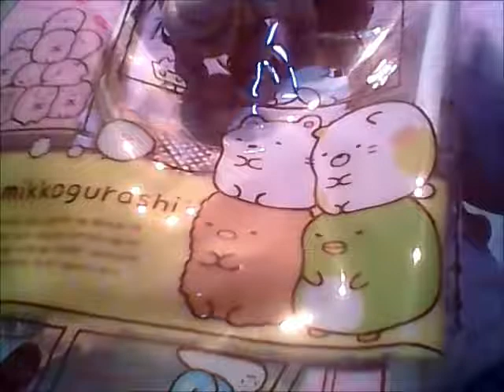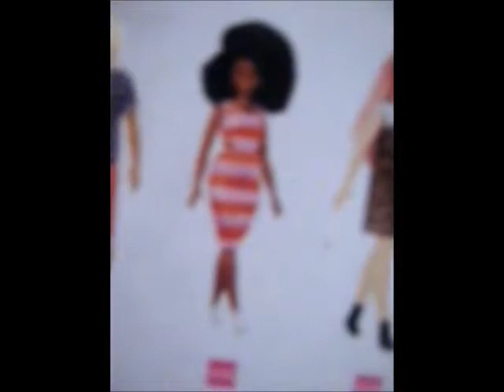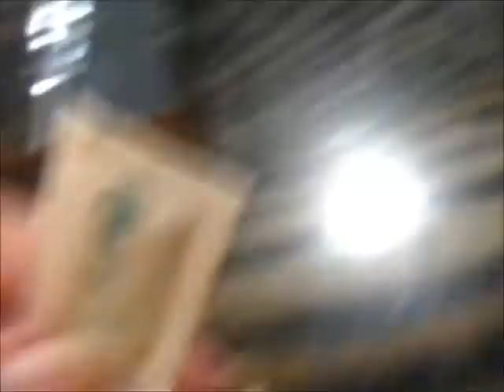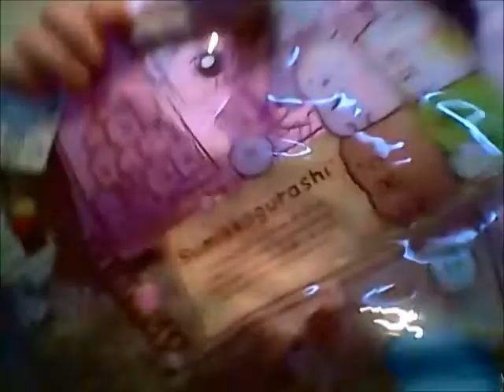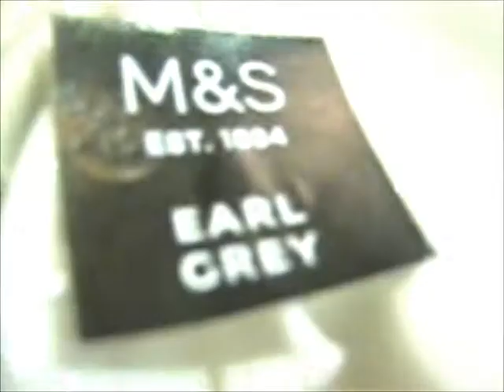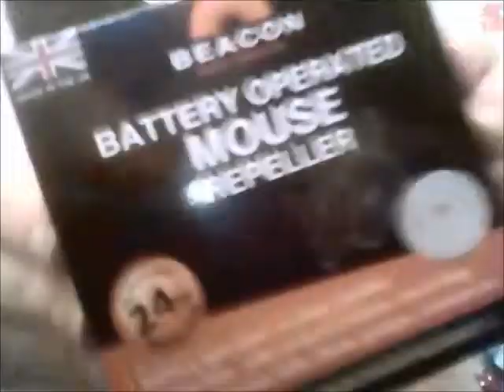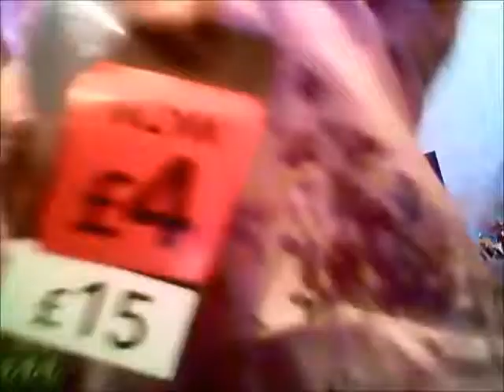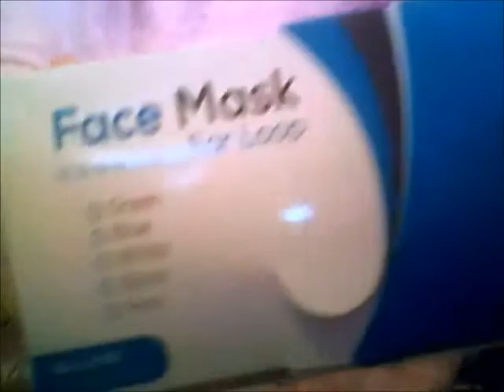Barbie Fashionistas #110 (At last ~ a Doll w/ green hair! ~Well, sort of.) January vlog/haul.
The first doll I've got from the 2019 Fashioistas line, and indeed the first doll Mattel has ever done (as far as I've seen) with green hair! Although, truth be told, it is actually more of a teal, or mint, than an actual 'true' green. And it is only streaks not all her hair, and I'd still love to find a doll with long all-green hair. Also got a most delightful bag featuring Sumikkogurashi. I first ordered one more than two months ago but it never arrived, so I eventually found one from a different seller in China and it arrived quite quickly, so I've ordered another as I love it so much.  My Little Friend puts in an always very welcome appearance. Got some nice cups from Starbucks. Why is the Starbucks mermaid so much more demure now in this day & age than she was when first devised? Have we become that much more prudish in certain ways?  Also, why does Mattel always give the dolls blue or light golden eyes, even when it's ethnic dolls? I show how much better Tania would look with black eyes.